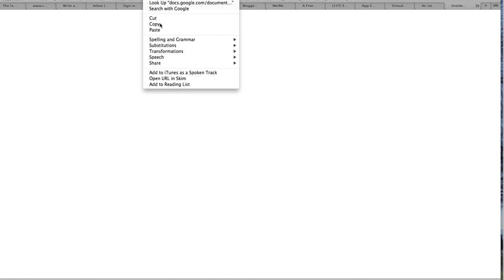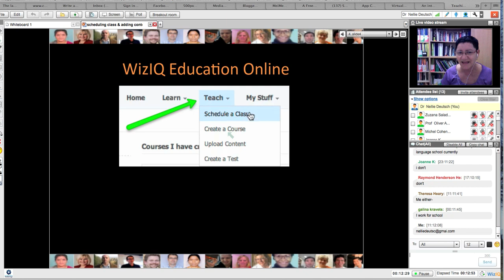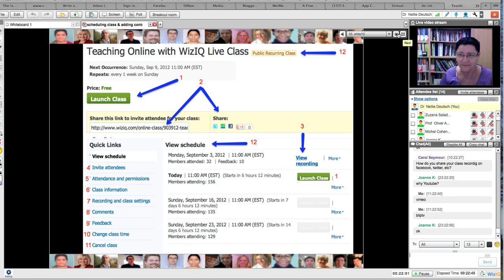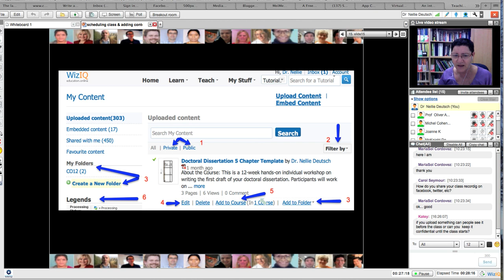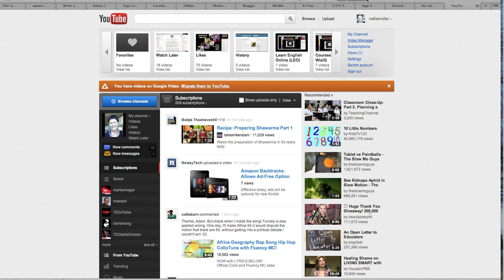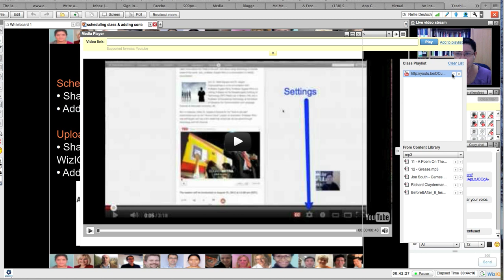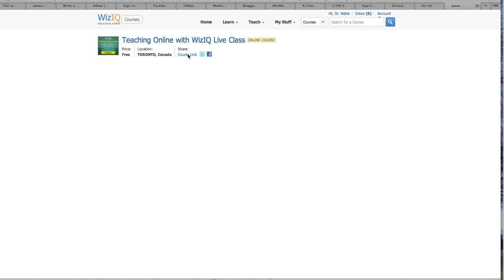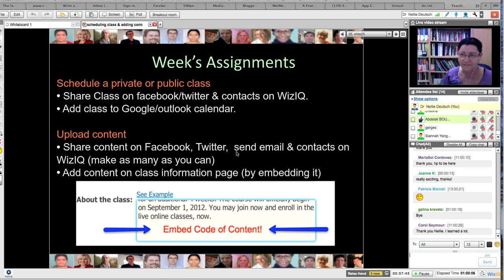WizIQ Live Class: Scheduling Class & Uploading Content